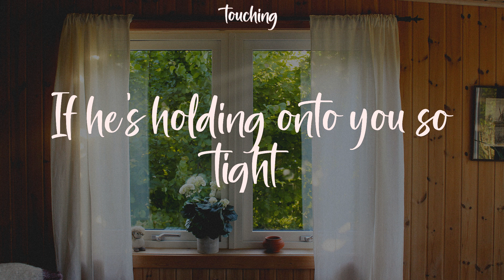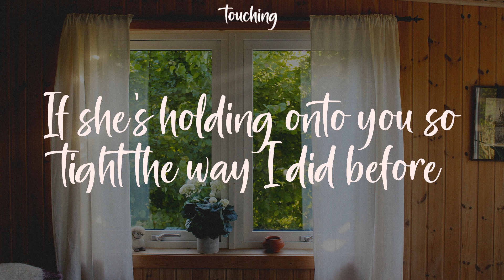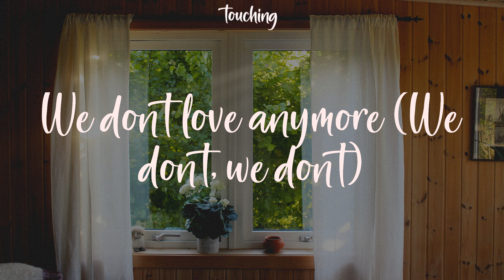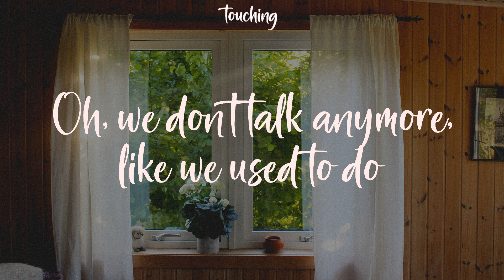We Don't Talk Anymore (feat. Selena Gomez) - Charlie Puth (Lyrics)